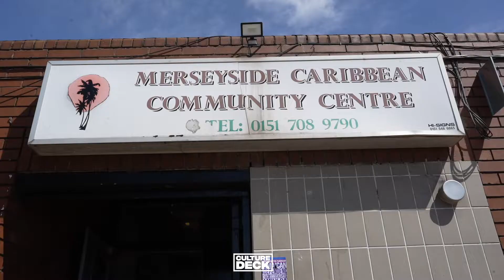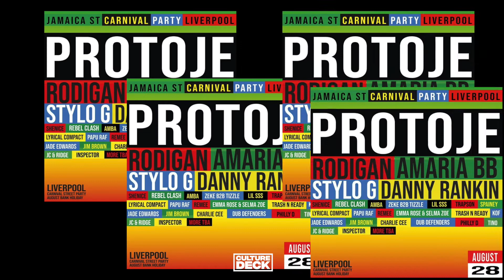JSCP Warm-up Party Highlight : Caribbean Centre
Check out the highlights from our Jamaica Street Carnival Party Warm-up party last week, celebrating Jamaica's day of independence. Basketball, bouncy castles, food and good vibes all day long. We hope to see you at this years carnival:) Tickets now OUT for sales via skiddle.